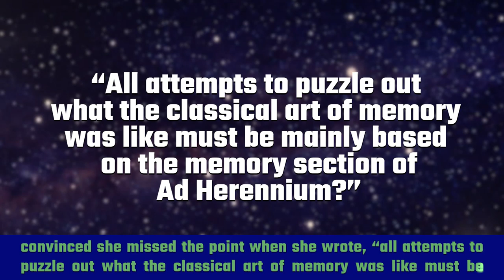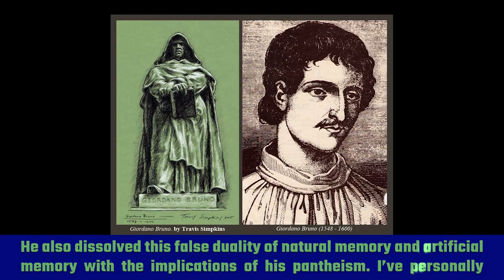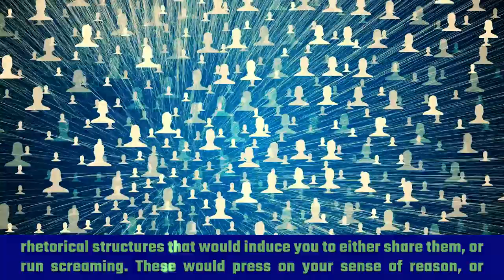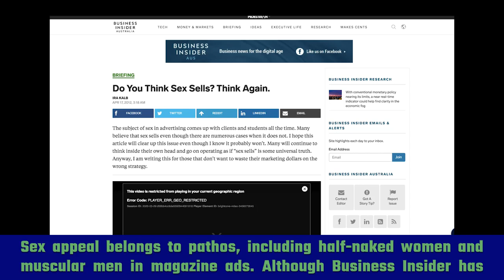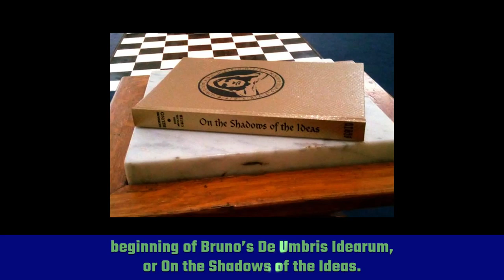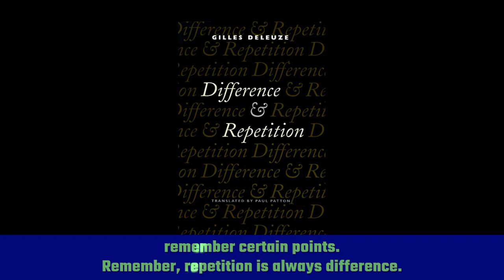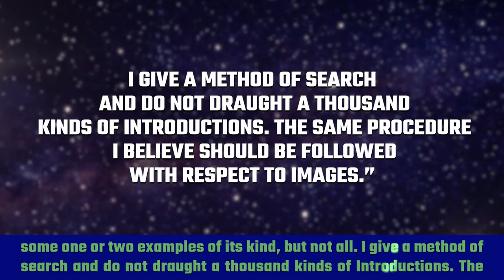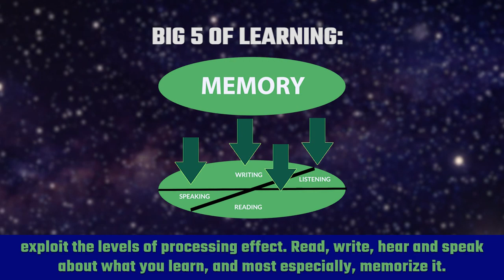Rhetorica Ad Herennium: 5 Memory Palace Secrets And The Mystery of Giordano Bruno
One of the most famous sources for instruction on the method of loci is Rhetorica Ad Herennium.

Frances Yates discusses it at length in The Art of Memory, and as rhetorica, the Memory Palace training is actually quite slim.

But if you want to memorize information quickly, reading it is going to be a key part of your education.

Plus, full knowledge of its secrets will improve your persuasion skills so that you actually can use the method of loci with impact.

Although memory expert Ron White says it is by Cicero, it is not. He does give a delightful reading of the text here, however:

Don't miss part one of The Art of Memory for more on this fascinating book and its author, Frances Yates:

Sincerely,